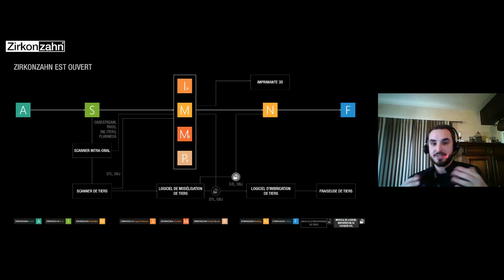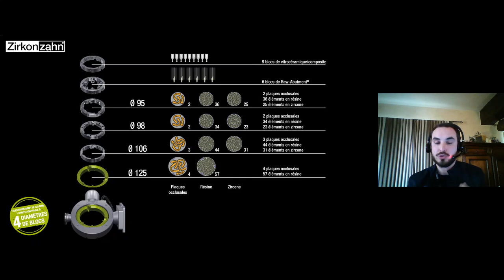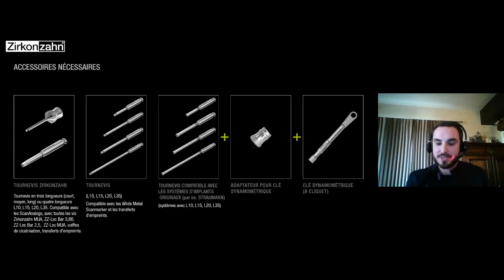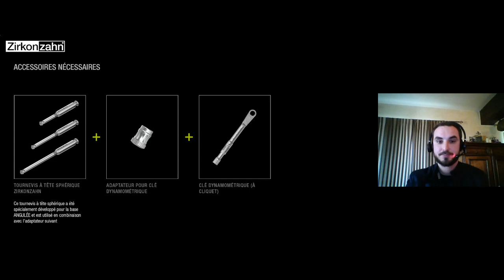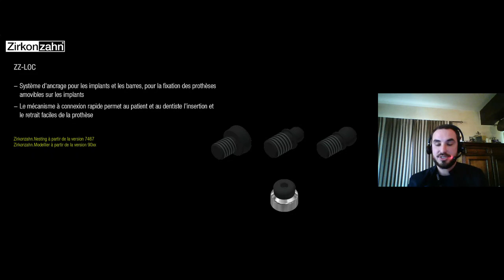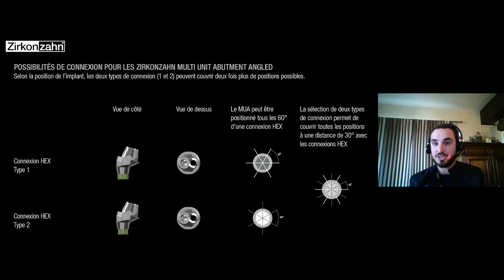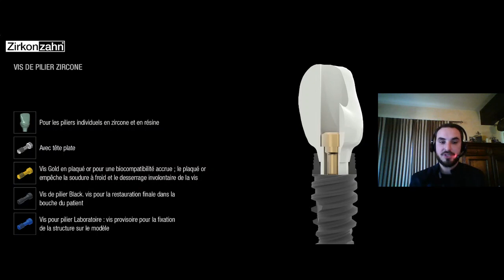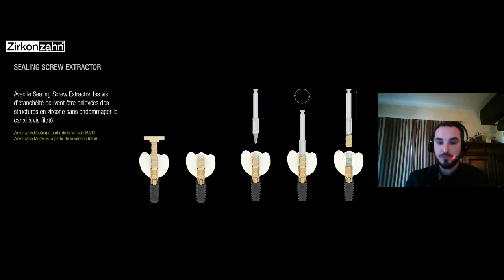Composants prothétiques implantaires Zirkonzahn | Zirkonzahn.Conferences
M. Odt. Maxime Averoldi vous donne un aperçu complet de la gamme de composants prothétiques implantaires de Zirkonzahn. Il analysera les différents composants un par un, en mettant en évidence leurs utilisations, leurs variantes, leur intégration complète dans le logiciel grâce à des bibliothèques spécifiques ainsi que leurs avantages, avec un accent particulier sur les nouveaux produits : les MUA Angled, les ZZ-Loc, les bases en titane K80 ASC et K85.

Nous sommes Zirkonzahn. Nous développons des solutions intelligentes pour le secteur dentaire animés par un seul objectif : faire de nos clients les meilleurs. Suivez-nous !